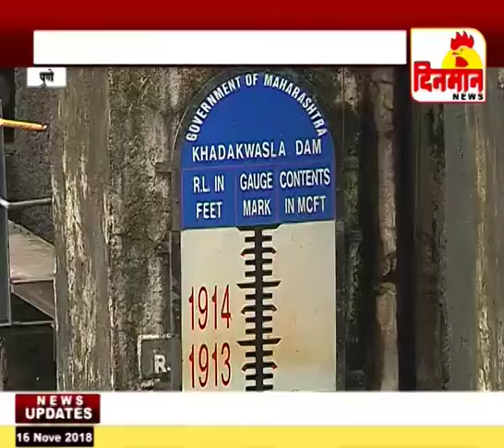पाणीनियोजनाची महापालिकेची कसोटी पुढील आठवड्यापासून